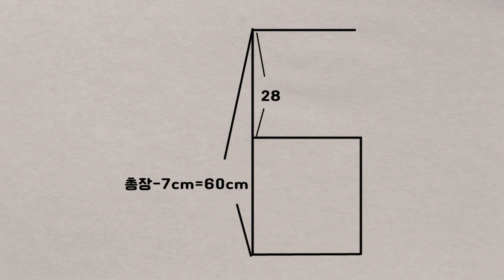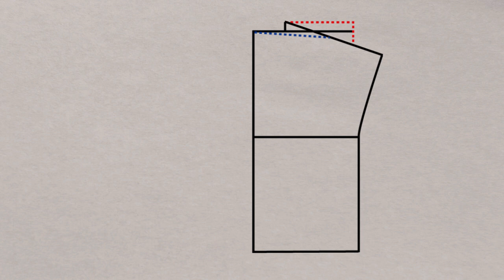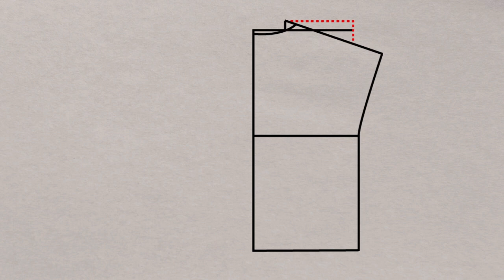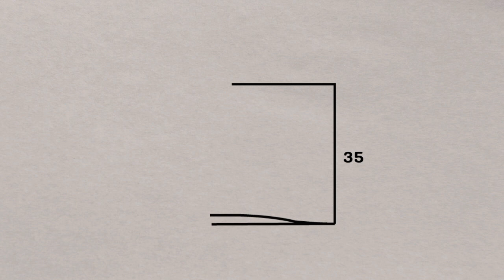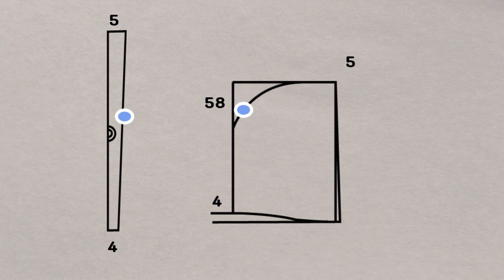후드티셔츠 패턴 제도법ㅣHow to make a hood T-shirts pattern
넉넉한 품의 후드 티셔츠 제도법입니다:)

티셔츠 패턴은 비교적 쉬운 편이라 영상을 잘 보시고 제도에 도전해보세요^^

를 참고해주세요.

감사합니다.